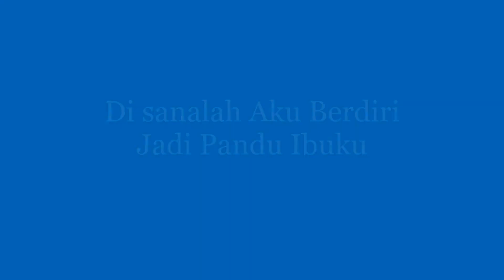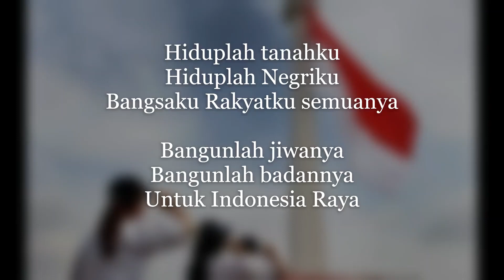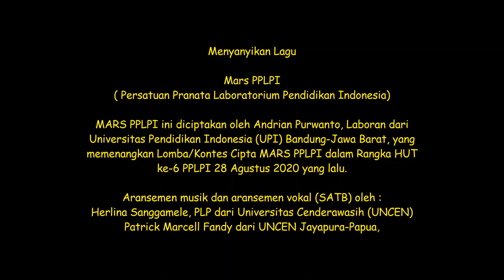Kirab Bendera PPLPI: dalam acara Seminarr, Workshop, dan Rakernas PPLPI tahun 2021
Seminar dan Workshop serta Rakernas PPLPI tahun 2021
ditaja oleh PPLPI Universitas Riau selaku tuan Rumah